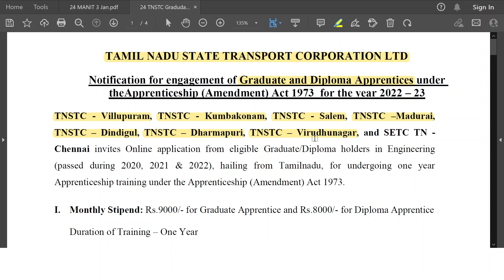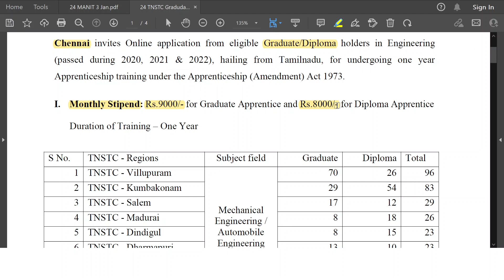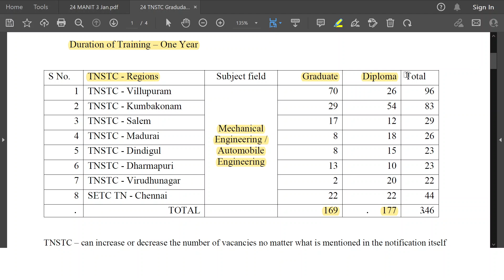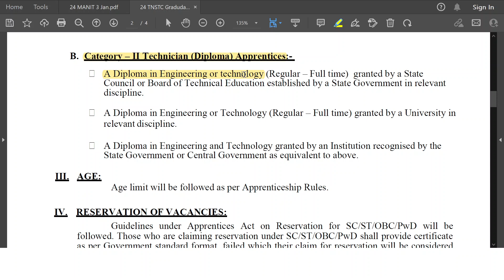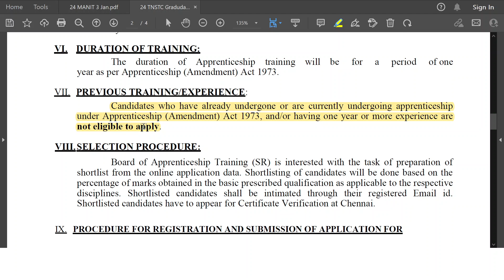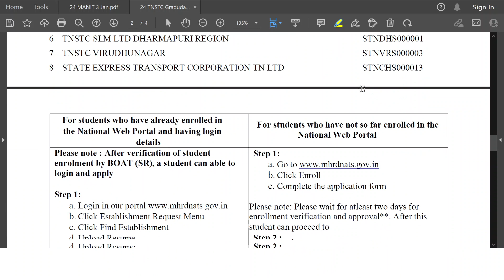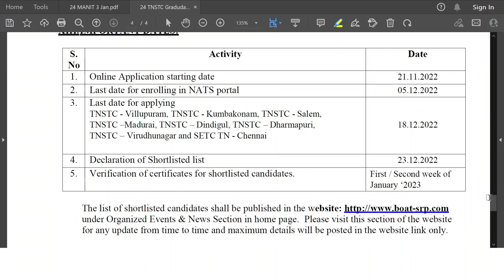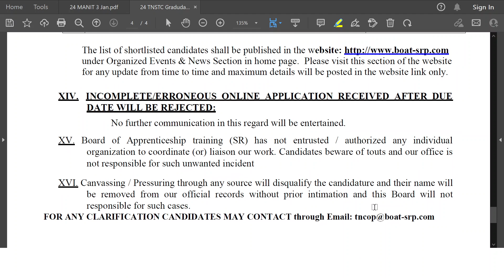TNSTC | Graduate and Technician (Diploma) Apprentice Recruitment Notice | 2022-23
Category – I Graduate Apprentices.
Stipend per month- Rs.9000/-

Category – II Technician (Diploma) Apprentices.
Stipend per month- Rs.8000/-

Application Fee:- Nil

Duration of Training:- One Year

Important Dates:-
Last date for enrolling in NATS portal- 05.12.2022
Last date for applying at TNSTC- 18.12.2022
Declaration of Shortlisted list- 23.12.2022
Verification of certificates- First / Second week of January 2023

Note:-
1. Candidates who have already undergone or are currently undergoing apprenticeship under Apprenticeship (Amendment) Act 1973, and/or having one year or more experience are not eligible to apply.

2. Board of Apprenticeship Training (SR) is interested with the task of preparation of shortlist from the online application data. Shortlisting of candidates will be done based on the percentage of marks obtained in the basic prescribed qualification as applicable to the respective disciplines.
Shortlisted candidates have to appear for Certificate Verification at Chennai.

4. Upon completion of the Apprenticeship period, TNSTC - Villupuram, Kumbakonam, Salem, Madurai, Dindigul, Dharmapuri, Virudhunagar and SETC TN – Chennai shall have NO obligation to offer employment to such apprentices nor can an apprentice claim right for employment on the grounds of completion of Apprenticeship.

5. The list of shortlisted candidates shall be published in the under Organized Events & News Section in home page.